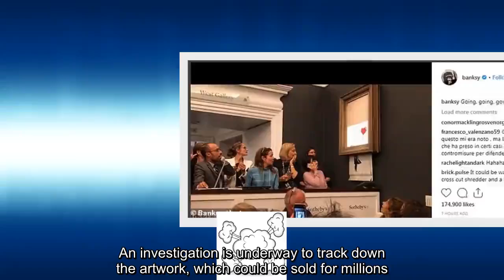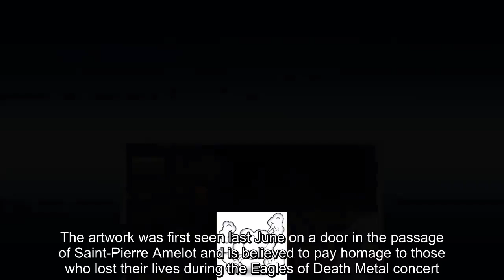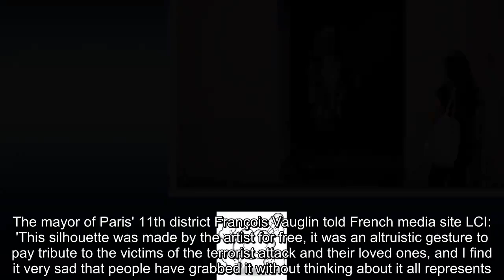Thieves steal Banksy artwork graffitied onto the Bataclan theatre’s emergency door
Amural painted by notorious graffiti artist Banksy has been stolen from the Bataclan theatre.The artwork, which depicted a sad-faced girl, was taken last night, police confirmed.Banksy painted the art on the emergency door of the Parisian concert venue, where 89 people were killed by Islamist extremists in November 2015.An investigation is underway to track down the artwork, which could be sold for millions.The artwork was first seen last June on a door in the passage of Saint-Pierre Amelot and is believed to pay homage to those who lost their lives during the Eagles of Death Metal concert.A police source is quoted as saying: 'In the night from Friday to Saturday, hooded villains came to steal the work before taking it to a truck.' An alarm was triggered inside the theatre at around 4.25am and police found a screwdriver close to where the painting was snatched.One witness reported seeing a white pick-up truck and three suspicious people nearby.The mayor of Paris' 11th district François Vauglin told French media site LCI: 'This silhouette was made by the artist for free, it was an altruistic gesture to pay tribute to the victims of the terrorist attack and their loved ones, and I find it very sad that people have grabbed it without thinking about it all represents.' Could this be the moment elusive street artist Banksy photographed his own publicity stunt?  Shocked bidders and Sotherby's staff watched in horror as that the painting, which sold for £1,042,000 one second was torn to shreds the next.Experts now say that October's stunt may have actually doubled the value of The Girl With Balloon because of the huge interest it generated.A picture posted onto Banksy's Instagram account showed the moment the piece was destroyed by the booby-trapped picture frame.And separate video posted on Twitter shows the stunned reaction of the packed auction house in London last night.As the camera pans around, a curly-haired man in glasses taking a picture from the same position as the Instagram image can be seen.He appears to have taken the picture posted online by the mysterious 'graffiti guerrilla' could have been the the man himself documenting his prank in action.He is seen holding his phone  and zooming into the painting to get a good shot of the damage.The man is wearing thick glasses, a suit, and has curly hair and if it is the man himself could have just pressed the button to remotely trigger the shredder.A video released by Banksy shows the auction room from several different angles, adding ton speculation he may be a team of people who were all in the room at the time of the sale.A stunned member of auction staff can be seen on the phone to the winning bidder as the painting is destroyed in front of his eyes.Banksy posted the clip on his Instagram but then deleted it.In it, he reveals video of himself building the shredder.He explains: 'A few years ago I secretly built a shredder into a painting in case it was ever put up for auction.' Over the years s